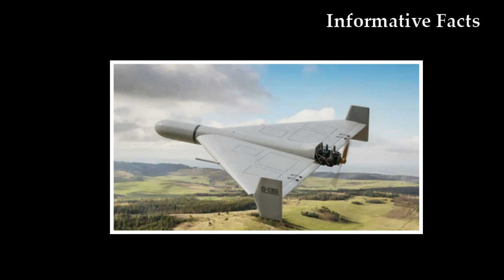ইরানের নতুন ড্রোন শাহেদ ১৩৬ বি এবং জিহাদ মিসাইল উন্মোচন , হামলার হুশিয়ারি দিল ।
ইরান রাশিয়াকে ইউক্রেন যুদ্ধে শাহেদ ড্রোন দিয়ে সহায়তা করায়, সেই সময় ব্যাপক আলোচনার কেন্দ্রে ছিল শাহেদ ড্রোন। এবার সেই শাহেদ ড্রোনের ই নতুন ভার্সন আলো ইরান । সম্প্রতি মধ্যপ্রাচ্যে চলমান উত্তেজনার মধ্যে এক সামরিক কুচকাওয়াজের মধ্যে দিয়ে প্রথমবারের মতো উন্মোচন করা হয় আপডেট এই  ড্রোন টি।